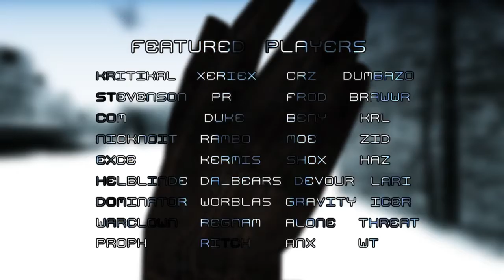Erasus 2 by der4twu [HD]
Erasus 2 by der4twu